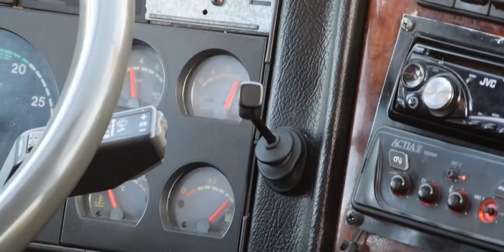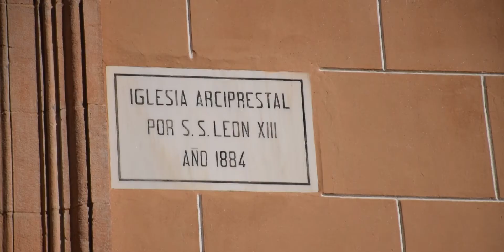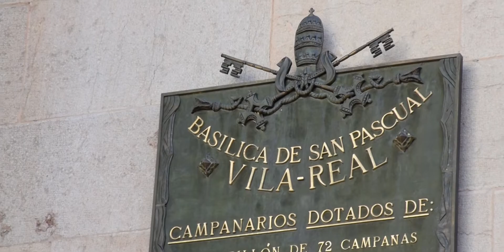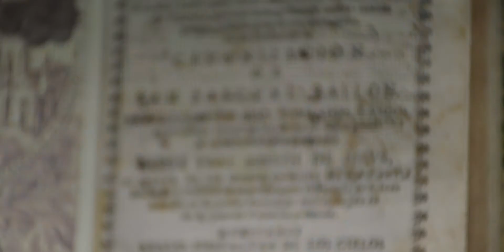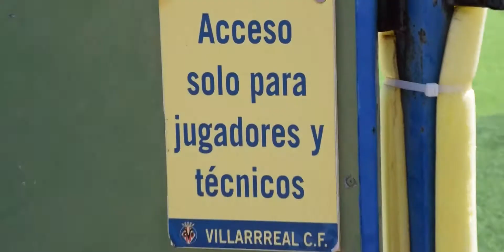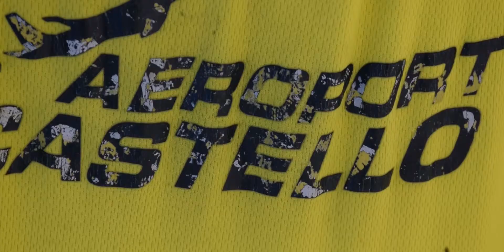Excursió a Vila-real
Els alumnes de 1r d'ESO (Religió) van fer un recorregut històric i religiós per Vila-real.